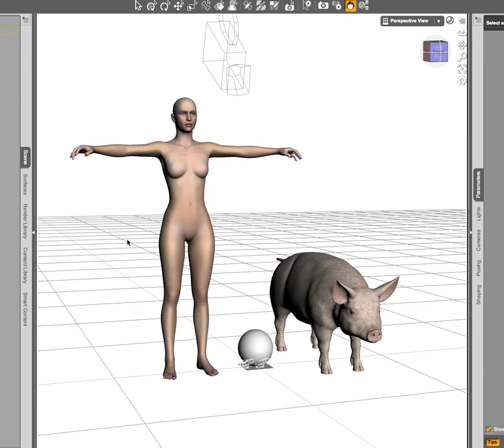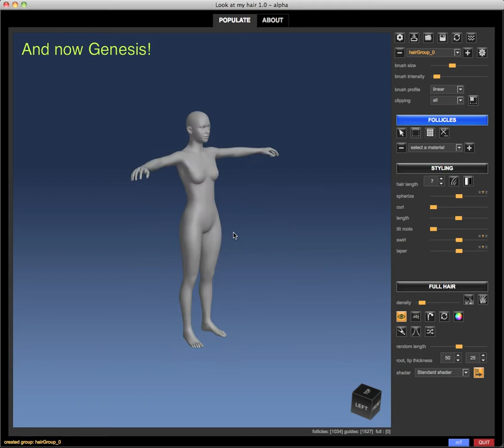Scene Explorer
The Scene Explorer is one of the latest and crucial features added: it allows to easily add a figure or a prop available in the Studio scene directly to the Look at my Hair framework.
For figures, it's even possible to choose which specific nodes to load.